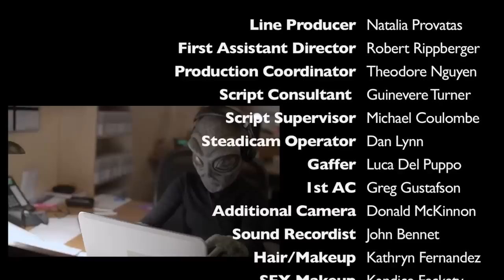A Night at the Office (short film)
An Office Comedy...but there's a monster!